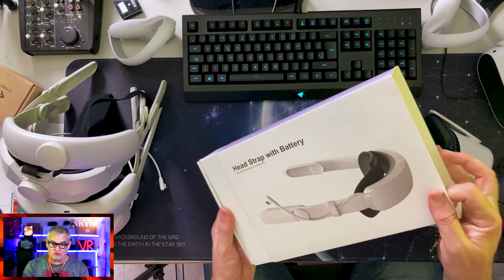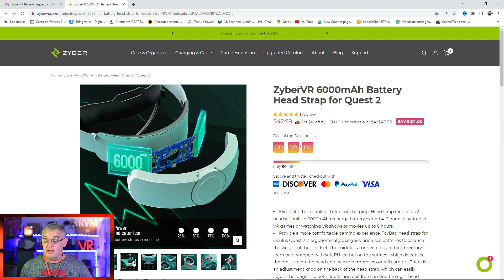ZyberVR Strap con batería para Meta quest 2 análisis de diferentes opciones del mercado.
Hola, Compañeros,
Hoy os traigo ZyberVR Strap con batería para  Meta quest 2 análisis de diferentes  opciones  del mercado.

Mundo Altspace EGQ684
Podcast
Apple

ZyberVr
Strap Bateria

Para Contactar:
Kilian Soler